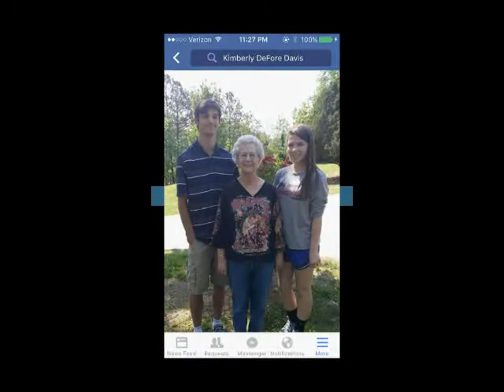Our Beautiful Tiffany